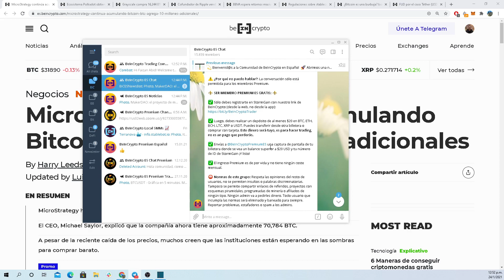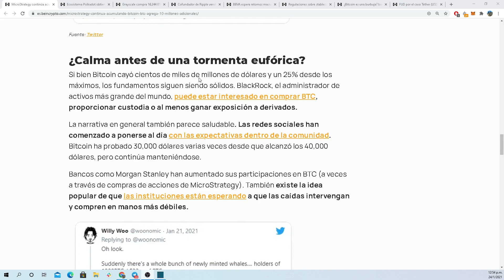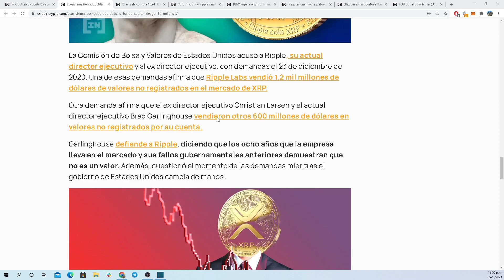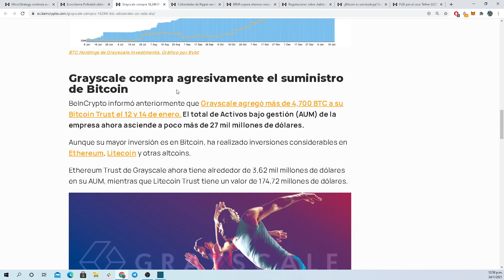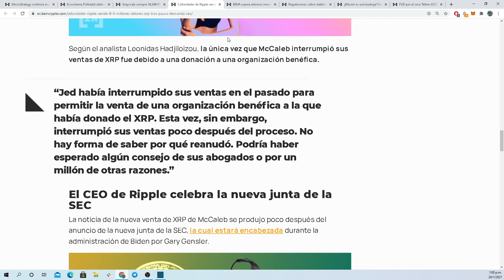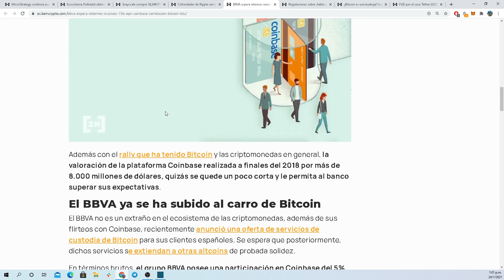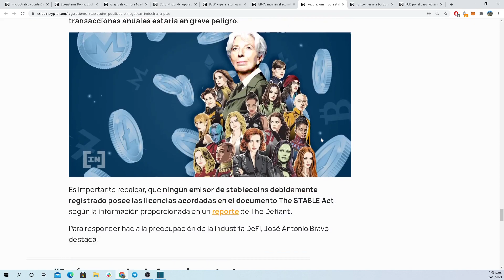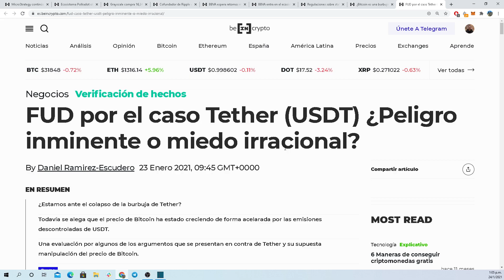Compras institucionales de + 16.000 BTC + Caso del FUD de Tether ¿Es una BURBUJA?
📰 Esperamos que les haya gustado el repaso de las noticias más importantes del 24 de enero de 2021.

⚜️ Para acceder al grupo Premium de BeInCrypto y recibir señales de trading gratis debes abrir una cuenta en StormGain usando este enlace y promo con 15% bonus

Si quieres conocer más información puedes enviar un mensaje privado sin compromiso a @BeInCryptoPremiumES por telegram 🏆

Tendrás acceso GRATIS a las siguientes cosas:

✅ Señales de trading para operaciones en corto y en largo, ganamos incluso cuando el mercado baja.
✅ Soporte y formación de cómo funciona el mercado de criptomonedas y las mejores estrategias de inversión.
✅ Videos educacionales para aprender trading controlando el riesgo: canales, soportes, resistencias, stop loss, etc.

🌐 Noticias comentadas en el video:

1) MicroStrategy continúa acumulando Bitcoin, agrega $10 millones adicionales

2) Ecosistema Polkadot obtiene fondo de capital de riesgo de $10 millones

3) Grayscale compra 16,244 BTC adicionales en un solo día

4) Cofundador de Ripple vende $8.5 millones en XRP tras pausa por demanda de la SEC

5) BBVA espera retornos masivos 10x por el OPV de Coinbase en correlación con Bitcoin

🌐 Lecturas recomendadas en el vídeo:

1) Regulaciones sobre stablecoins: ¿positivas o negativas para la industria?

2) ¿Bitcoin es una burbuja? bombas financieras y crisis mundiales anteriores

3) FUD por el caso Tether (USDT) ¿Peligro inminente o miedo irracional?